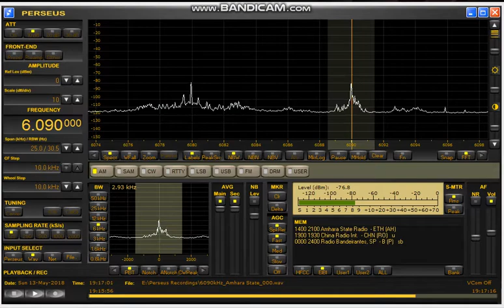6090kHz Amhara State Radio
19:16Z on May 13, 2018

Perseus SDR Receiver + ALA1530LNP